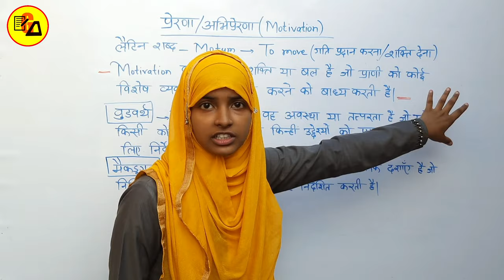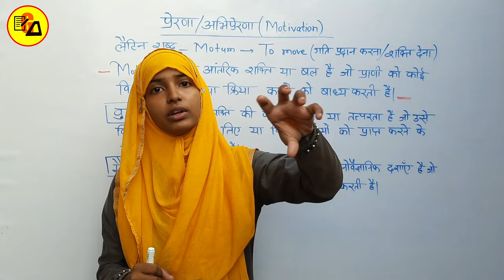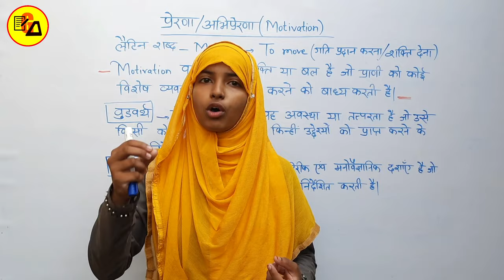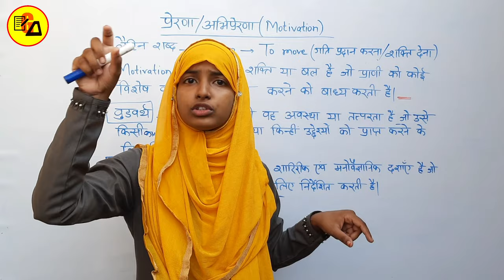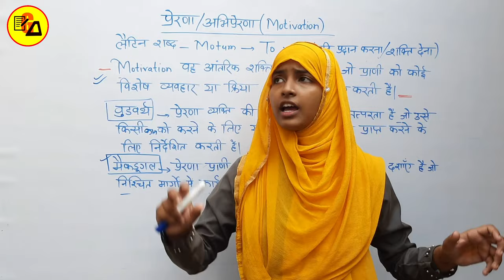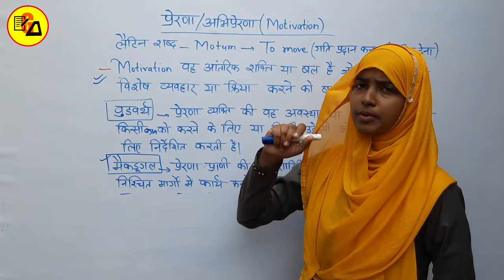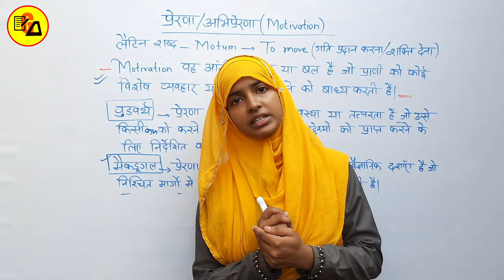What is Motivation|अभिप्रेरणा क्या है|Motivation kya hai|Motivation by Muskaan Ma'am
Best Wishes :-
Hello Students in this video it has been discussed about B.A. Psychology.

You will know about "Motivation".

If You Want All Students To Prepare Well For Bihar Board and CBSE Board (Classes 6 to Graduation All Subjects) Through Hindi or English medium, Then Stay Connected With Our Channel "Gyapan Academy".